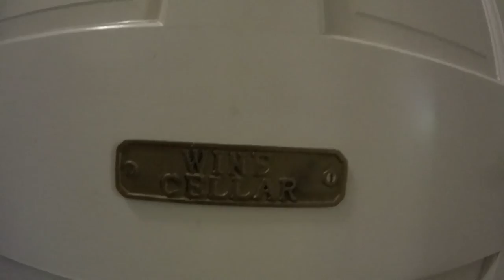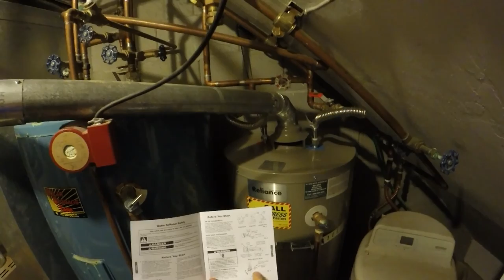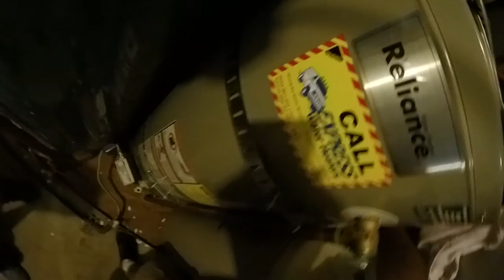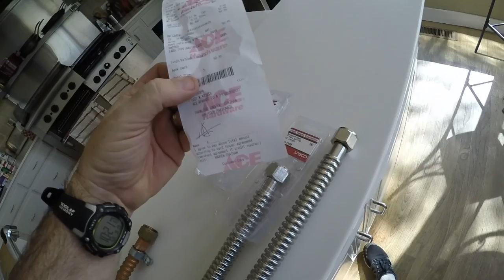VLOG - Sept 19, 2015 - A Not So Typical Saturday - Pretzel Nose Productions